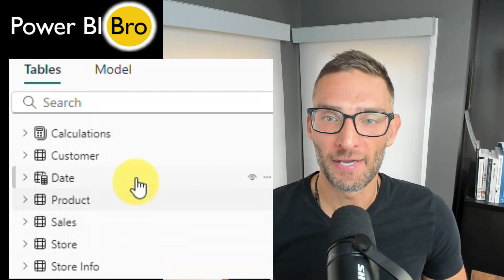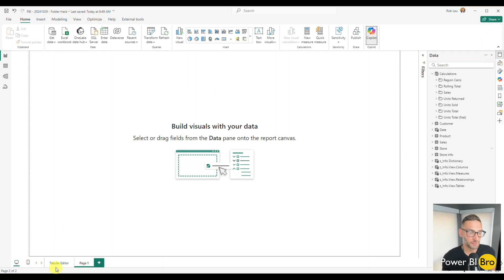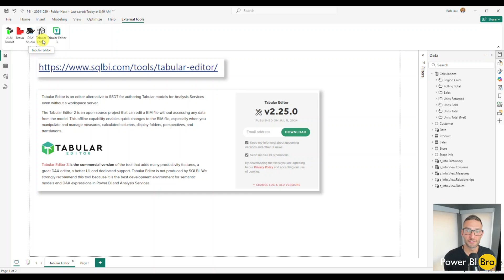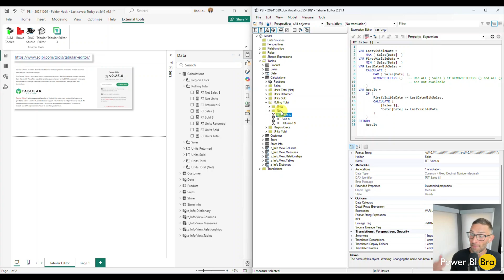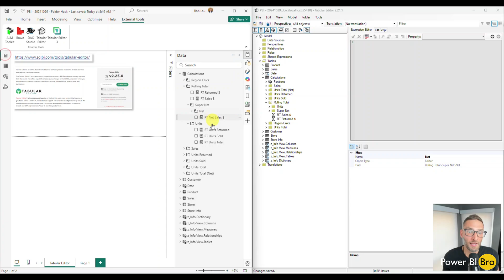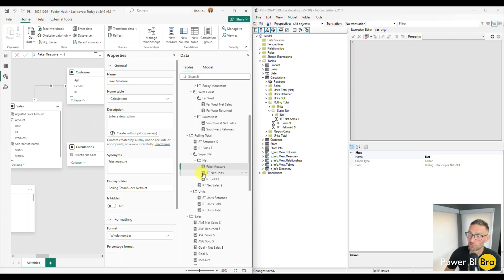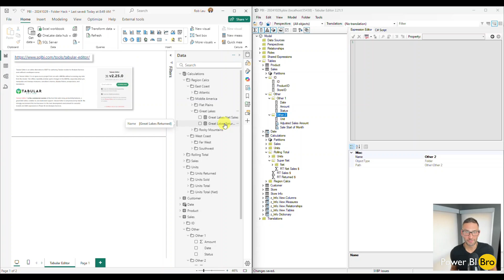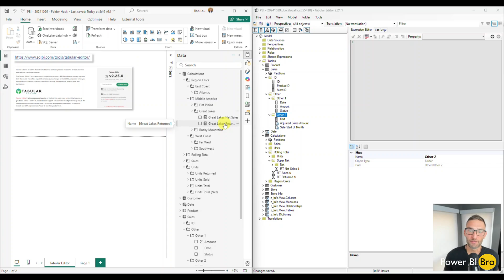Power BI FOLDERS: Organization HACK!!!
NOTE!! -- this CAN also be accomplished without Tabular Editor (Natively) by changing the Display Folder to Folder\Folder\Folder, essentially separating each level by "\".  I was incorrect to state that it had to be tabular editor only!

Discover a simple yet transformative Power BI folder hack that can drastically improve your workflow and organization. In this video, I’ll walk you through how setting up a well-structured folder hierarchy has made managing projects, datasets, and reports easier and faster than ever. From organizing data sources to categorizing reports and visuals, this hack will help you keep everything at your fingertips, making large projects far more manageable. Whether you’re a Power BI pro or new to the tool, this approach can save you valuable time and effort, allowing you to focus on what matters: creating impactful data insights. Tune in to see how this game-changing folder hack can streamline your Power BI experience!

FOLLOW ALONG USING THIS FILE

* filename:
PBI - 20241029 - Folder Hack.pbix

TIMESTAMPS
0:00 - Folder Hack Intro
0:58 - Goal of the Video
2:50 - Tablular Editor
8:50 - Outro